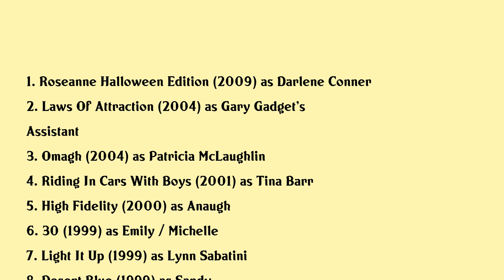Sara Gilbert Movies list Sara Gilbert| Filmography of Sara Gilbert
Sara Gilbert Full Movies List Filmography of Sara Gilbert

Latest movies of Sara Gilbert are:

1. Roseanne Halloween Edition
2. Laws Of Attraction
3. Omagh
4. Riding In Cars With Boys
5. High Fidelity
6. 30
7. Light It Up
8. Desert Blue
9. Dead Beat
10. Poison Ivy
11. Sudie And Simpson
12. Runaway Ralph

Complete list of movies acted by Sara Gilbert are in this video.

Please Comment down your favorite movie of Sara Gilbert